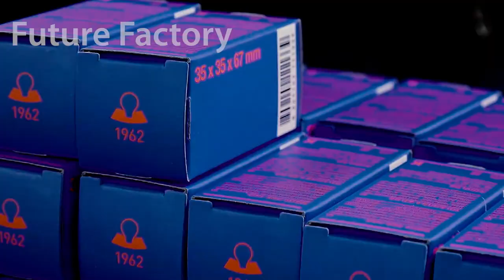How is Made Incandescent Lamp in Factory? | Amazing Mass Production